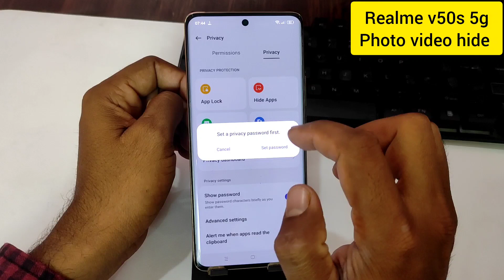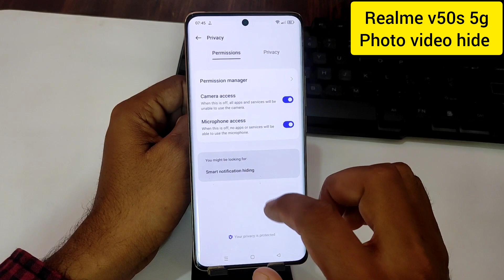realme v50s 5g me photo aur video hide kaise kare | how to hide photos and videos realme v50s 5g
topics-
realme v50s 5g me photo aur video hide kaise kare
how to hide photos and videos realme
how to hide photos and videos realme v50s 5g
realme v50s 5g me photo aur video hide kaise karte hai
realme v50s 5g photo video hide setting
realme v50s 5g photo video hide
realme v50s 5g me photo hide kaise kare
how to hide photos in realme v50s 5g
how to hide videos in realme v50s 5g
photo aur video hide kaise kare realme v50s 5g
realme v50s 5g setting
realme v50s 5g
SETTING
hide photo in realme
realme v50s 5g hide video in realme
photo
hide